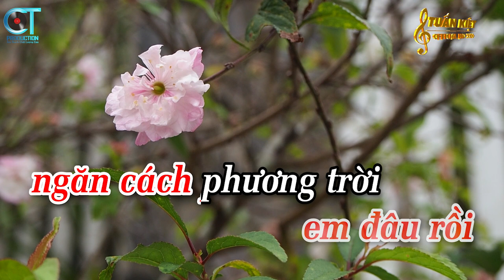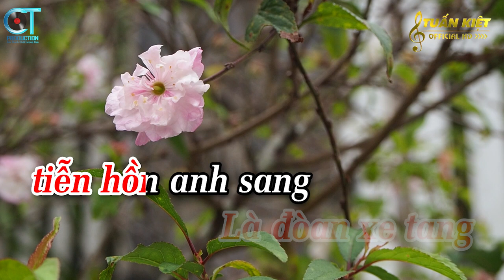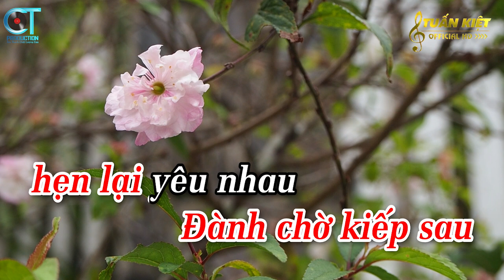Karaoke Xin Em Đừng khóc Vu Quy Tone Nữ ( Em ) Nhạc Sống Tuấn Kiệt